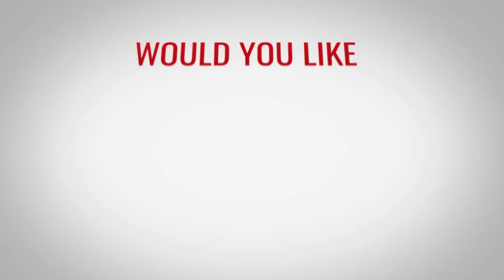TEFL Review from Student Mark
Mark highly recommends the 120-hour online TEFL course offered by ITTT to aspiring English teachers, especially those from non-native English speaking backgrounds like himself. He believes that the course provides a solid foundation in teaching methodologies and equips teachers with the necessary skills to excel in the classroom.